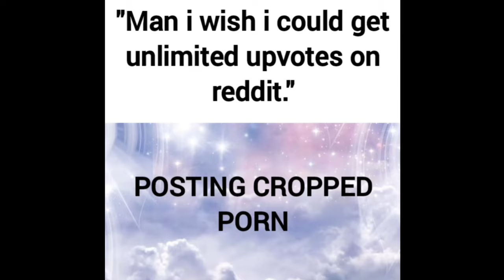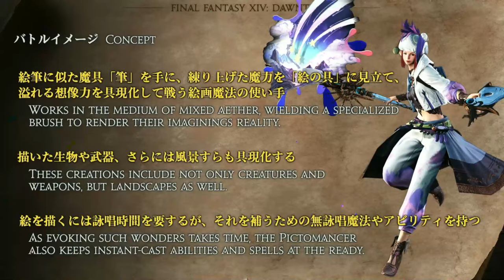FFXIV DAWNTRAIL: PICTOMANCER?! - Tokyo Fanfest Reaction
Were you excited about Pictomancers announcement during FFXIV Tokyo Fanfest? I know I was! Here's a breakdown on what we know so far about the newest job, and what we can guess about what is coming in FFXIV Dawntrail.

Editor's Note: I apologize for some of the weird audio glitches, pitches, and a mispronunciation or two. Voice cracked in a few places, and in my attempts to clean up some of the audio and rearrange sections messed with some of the recording.

For those wondering:
Open Up Your Eyes - MLP Colt Version (Unlisted)

@MythSamaelFFXIV - the Lalafell that wishes he was Pint despite the lack of friends, talent  and height complex.

Copyrighted materials available for the purposes of criticism, comment, review, news reporting, and parody which constitute the 'fair use' of any such copyrighted material as provided for in section 107 of the US Copyright Law. Notwithstanding the provisions of sections 106 and 106A, the fair use of a copyrighted work for purposes such as criticism, comment, review, news reporting, and parody is not an infringement of copyright.